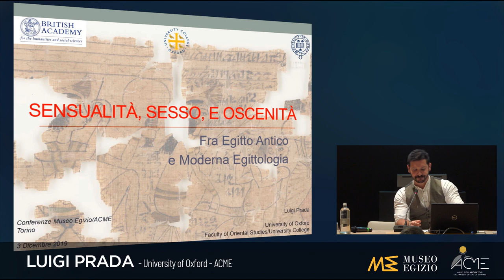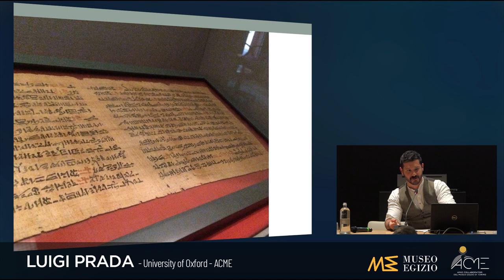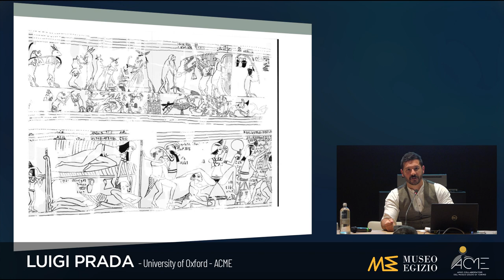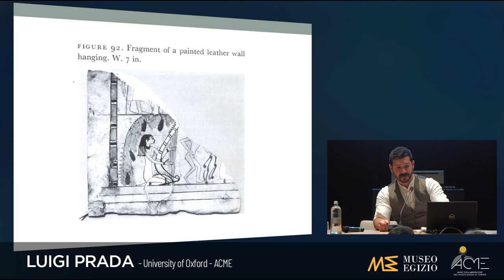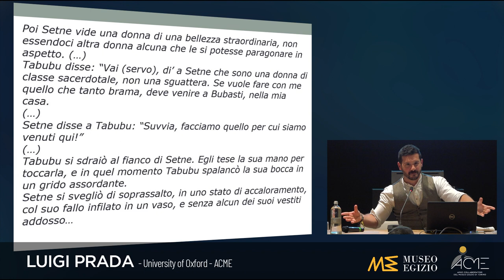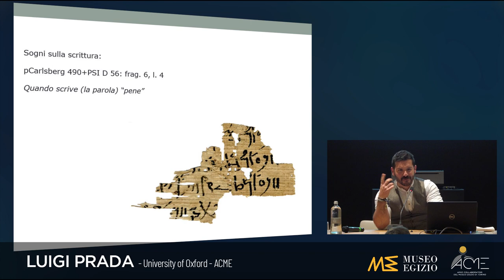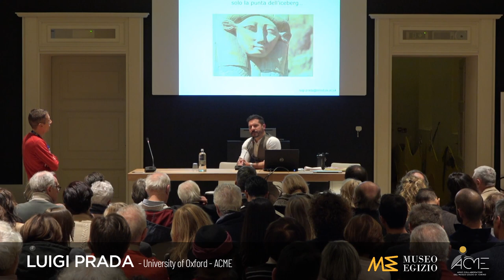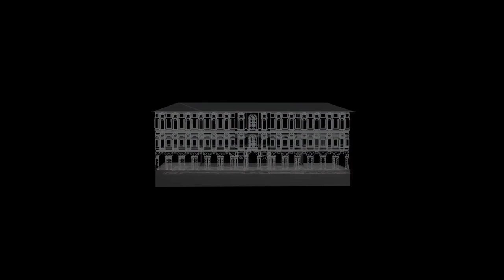LECTURE: Sensualità, sesso e oscenità fra Egitto antico e moderna Egittologia, a cura di Luigi Prada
L’amore che gli antichi Egizi nutrivano per la vita e i suoi piaceri è evidente in innumerevoli testimonianze della loro cultura. Si pensi, per esempio, alle poesie d’amore giunteci dall'Età Ramesside o alle scene di banchetti nelle tombe di Nuovo Regno, piene di riferimenti diretti o metaforici al mondo della sensualità e dell’erotismo.

Meno conosciuto, invece, è l’aspetto più prosaico e diretto—se non, a volte, pienamente crasso—che la celebrazione del sesso ha pure conosciuto lungo le rive del Nilo. Un esempio illustre ne è il Papiro Satirico-erotico conservato nel Museo Egizio stesso, un manoscritto che può essere considerato uno dei primi esempi di pornografia nella storia umana.

Sesso ed oscenità nell'antico Egitto sono argomenti poco conosciuti al pubblico anche a causa della storia della moderna Egittologia, e, in particolare, della censura applicata a testi ed artefatti antichi da generazioni di egittologi, sino ancora ad anni recenti. Questa conferenza intende presentare una storia alternativa dell’erotismo antico-egizio, dal periodo faraonico a quello greco-romano, illustrandola con esempi celebri e testimonianze meno note, se non ancora inedite, da un Egitto antico “a luci rosse”.

Luigi Prada è membro del Dipartimento di Egittologia dell’Università di Oxford e ricercatore per l’Accademia Britannica di Londra. Già Ricercatore in Egittologia presso le Università di Oxford, Heidelberg, e Professore Invitato all’Università di Copenaghen, è specializzato nello studio della lingua, religione, e letteratura antico-egizia, con focus particolare sul Periodo Tardo e Greco-Romano. Al momento, sta preparando per la pubblicazione una monografia sulla divinazione e l’oniromanzia (interpretazione dei sogni) nell'Egitto antico. Altri suoi interessi includono l’epigrafia egiziana dal Nuovo Regno al Periodo Greco-Romano e Tardo Antico, e la questione dell’alfabetizzazione e scolarizzazione nell'Egitto dinastico e post-faraonico. È Vice-direttore della missione di Oxford ad Elkab, nell’Alto Egitto, e partecipa anche a missioni nel deserto sudanese. Luigi Prada è anche il Presidente dell'associazione ACME.